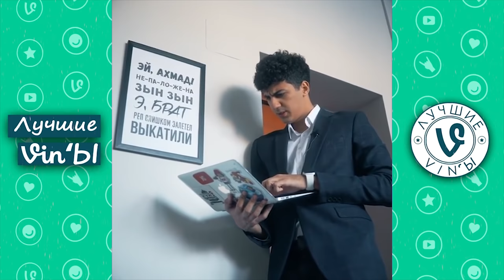Лучшие ВайнЫ 2020 года I Best Vines 2020 year (часть 1)